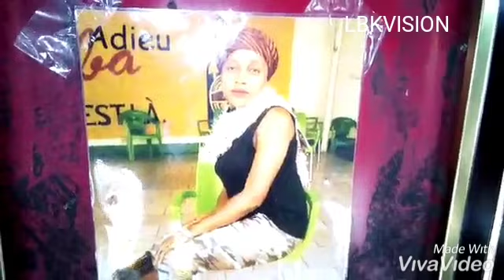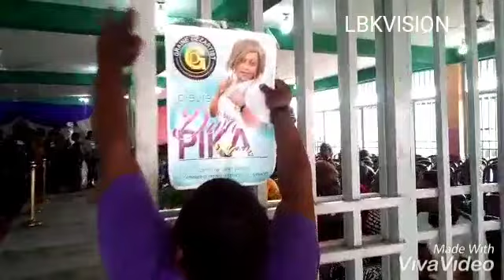Vue de Loin aleli NADINE PIKA ALIAS DIVA